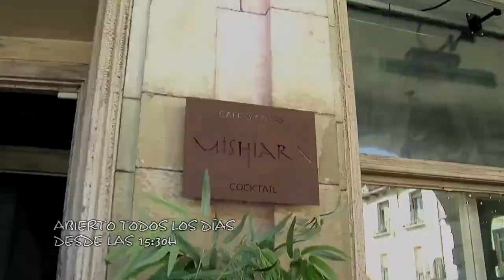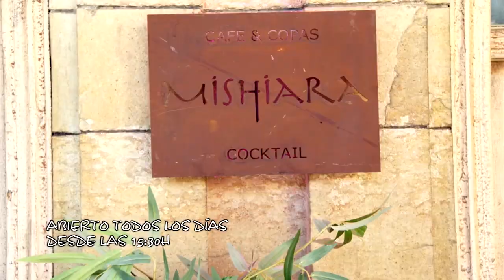Un café en el Mishiara con Manuel Diáz, "Manolo", presidente del CDF Peña